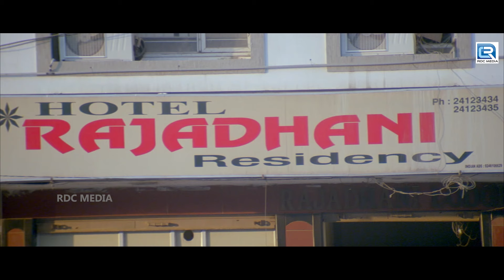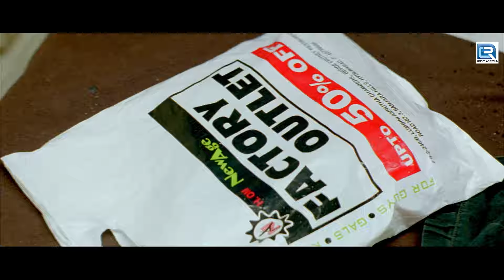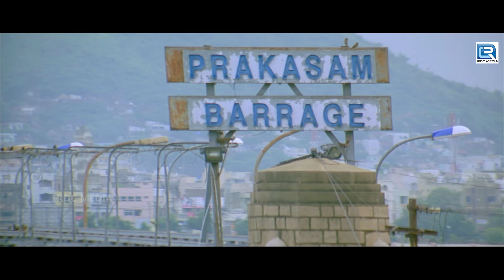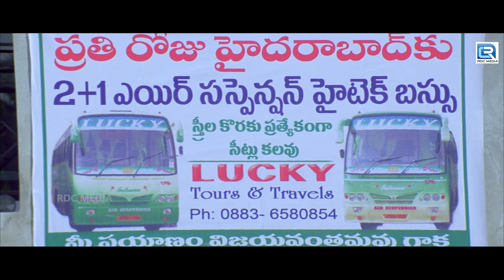Telugu Romantic Love Story Hindi Dubbed Blockbuster Action South Film | Genelia, Brahma | Bhagambhag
Movie Name- Sasirekha Parinayam/ Bhagambhag Love
Directed by- Krishna Vamsi
Written by- Krishna Vamsi
Produced by- Sunkara Madhumurali
Starring- Tarun, Genelia
Cinematography- Samalabhasker